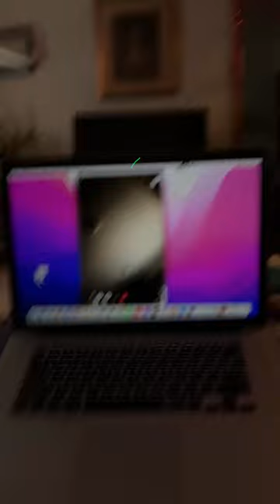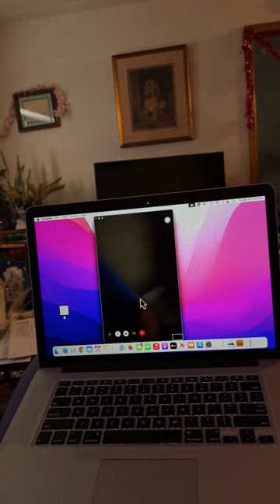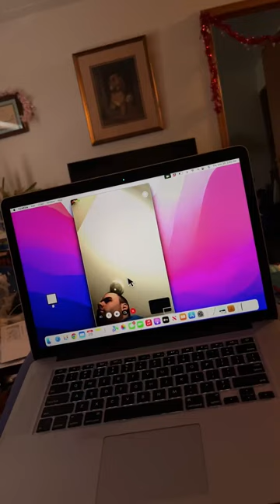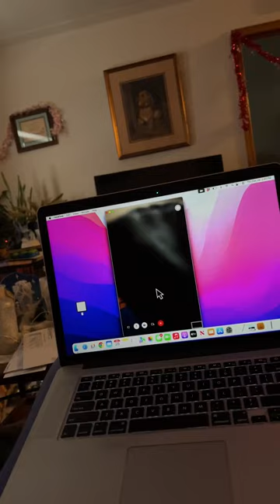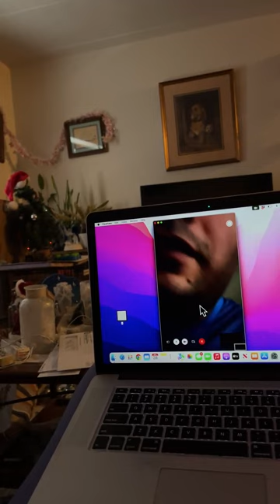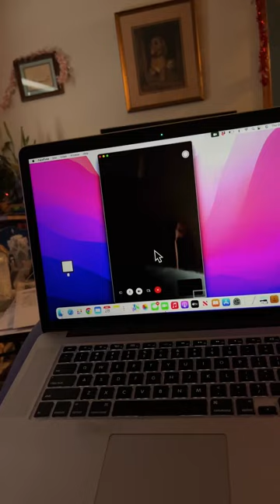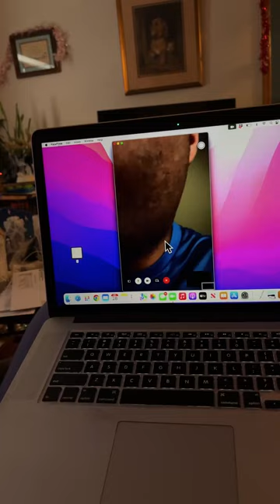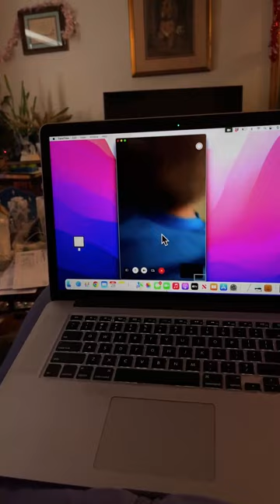Chatting with Thomas Acocella ￼